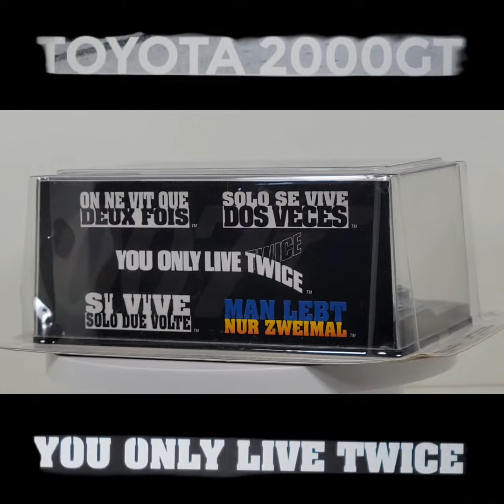James Bond Shipment 3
James Bond shipment 3,  Bond in Motion Die Cast Car collections from Eaglemoss.